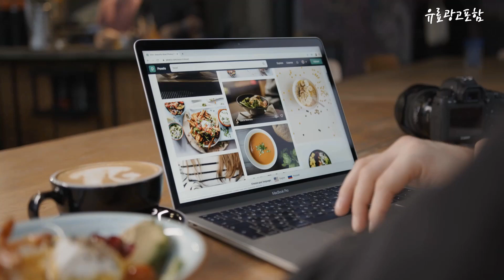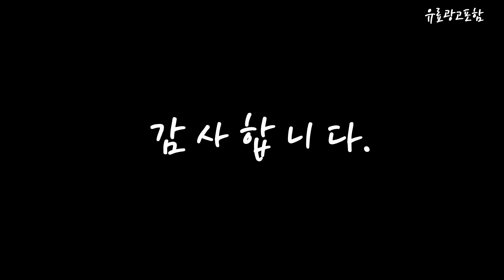아이닉에어프라이어 Top10!! 요즘 인기있는 아이닉에어프라이어 구매 가격 평점 후기 비교 총정리!!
❤️❤️❤️ 요즘 인기있는 아이닉에어프라이어 구매 가격 평점 후기 비교 총정리해 보았어요!! ❤️❤️❤️

[00:06]
10위. 아이닉 스텐 에어프라이어 오븐 16L 할인행사 +사은품 [179,000원]

[00:11]
9위. 풀무원 스팀쿡 올스텐 오리진 에어프라이어 10.5L AV10C10WA [161,010원]

[00:17]
8위. 아이닉 스텐 에어프라이어 오븐 16L 할인행사 +사은품 [179,000원]

[00:22]
7위. 아이닉 에어프라이어 오븐 16L 전용 스테인리스 튀김바스켓 [45,500원]

[00:28]
6위. 아이닉 에어프라이어 로티세리 대용량16L 조리도구7종증정 에어프라이어 화이트+사은품(2시전당일출고) [179,000원]

[00:33]
5위. 아이닉 대용량 에어프라이어 16L + 7종 조리도구 [178,000원]

[00:39]
4위. 아이닉 올스텐 에어프라이어 iSA7 블랙 [138,000원]

[00:45]
3위. 아이닉 대용량 에어프라이어 16L + 7종 조리도구 [178,000원]

[00:51]
2위. 아이닉 올스텐 에어프라이어 iSA7 화이트 [138,000원]

[00:56]
1위. 아이닉 대용량 에어프라이어 16L + 7종 조리도구 [178,000원]